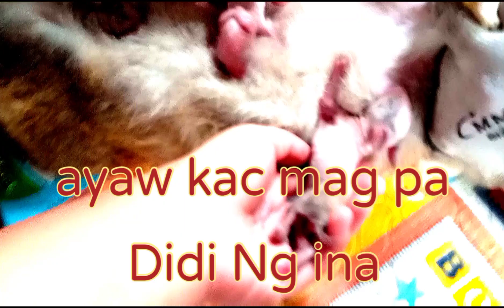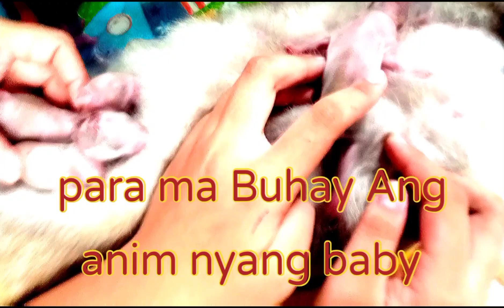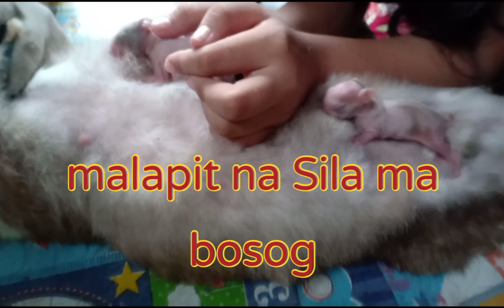1DAY OLD BABY RABBIT 🐇 FEEDING, Hindi nag papa Didi Ang Ina kailangan siyang pilitin para mabuhay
1DAY OLD RABBIT FEEDING